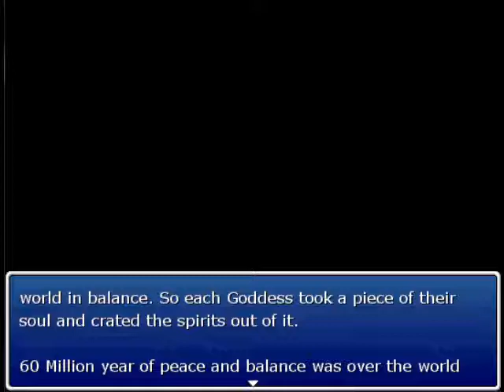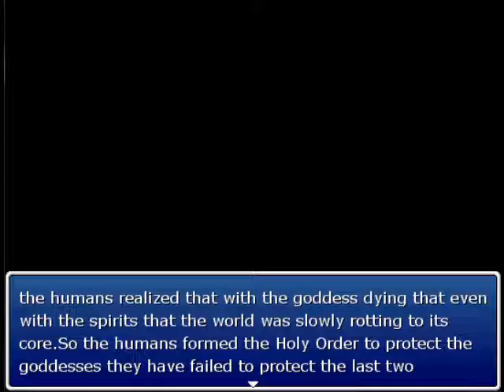Let's Play - The Last Goddess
Josh, AKA Slashandz, and  Linda team up to review  "The Last Goddess" by Rolandknight.